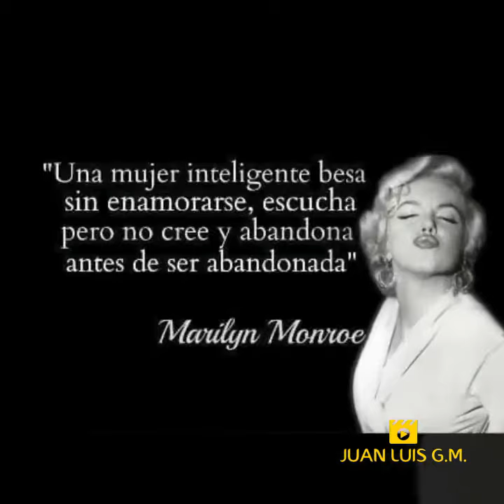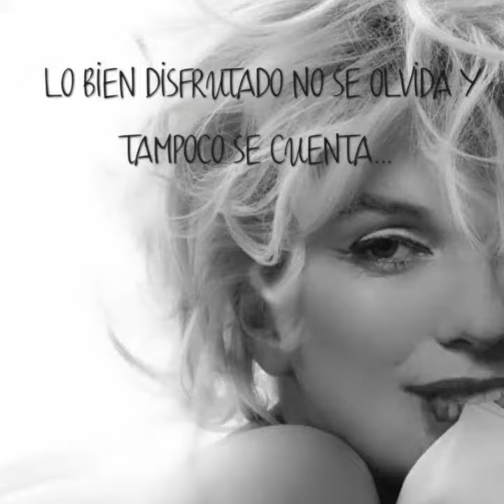Poema Visual-Autor JUAN LUIS G.M.